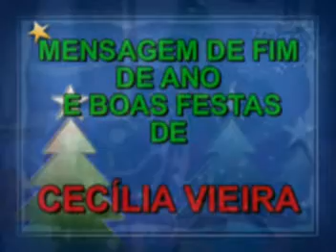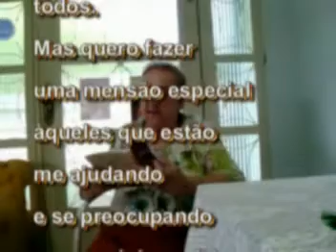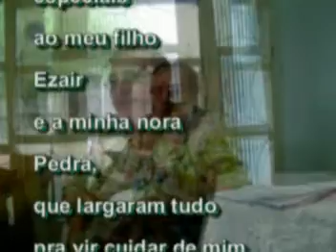1-Couro de Boi-- Mensagem de Cecília Vieira-2007.